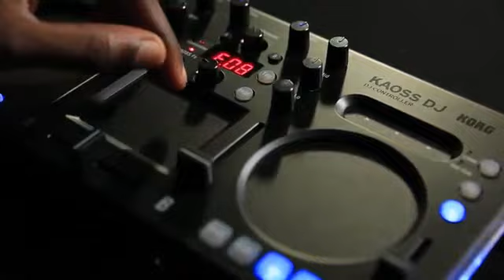KORG® Kaoss DJ - Control UrMix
Múltiplas funções unidas em um design compacto e prático - O controlador para DJ com um KAOSS PAD integrado

O KAOSS DJ é um controlador para DJ que funciona isoladamente ou via USB, apresentando um KAOSS PAD integrado, a famosa e inimitável unidade de efeitos em touch pad da KORG®. Usando estes efeitos, juntamente com a grande diversidade de funções de controle, você levará suas performances de DJ para um nível totalmente novo. Use varreduras de filtro para acentuar ou criar seus próprios drops; use os delays baseados em andamento para manipular o beat; aplique isolators para acentuar frequências para mashups; aplique um amplo reverb naquela batida de caixa... As possibilidades são infinitas!

Embora seja de tamanho compacto, o KAOSS DJ é carregado com poderosas funções dispostas de forma facilitada e rápida. No coração do KAOSS DJ está um crossfader de excelente pegada e dois platters altamente responsivos. Amplos medidores de níveis estão posicionados em ambos os lados do corpo, proporcionando excelente resposta visual e adicionando um elemento cativante aos olhos durante suas performances. Tudo isso, somado com cue, looping, sync e poderosos efeitos KAOSS, torna o KAOSS DJ um controlador para Dj de nível profissional construído para performance.